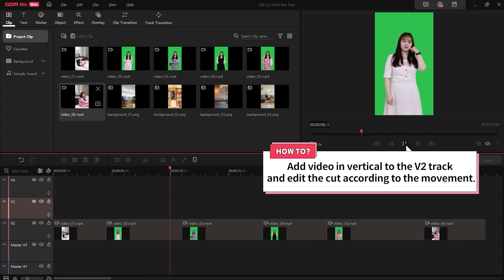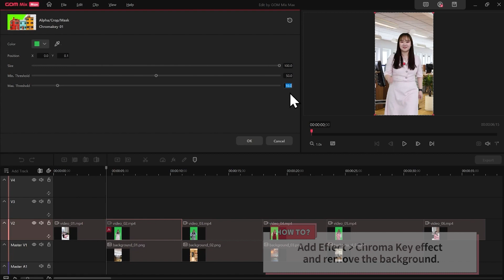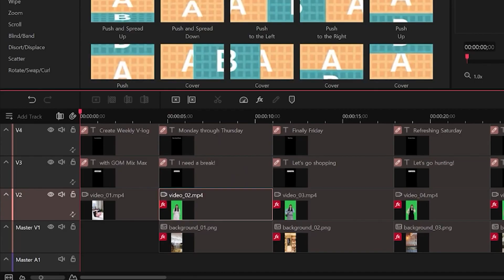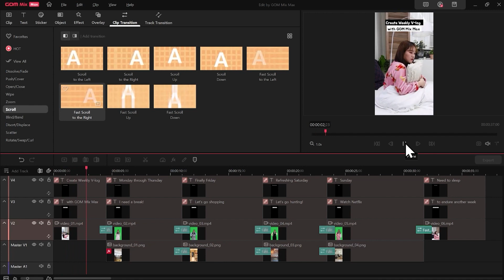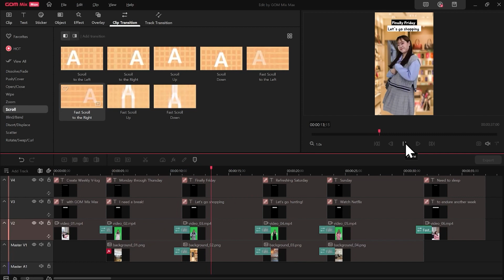GOM Mix 2024 | How to create weekly V-log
✨GOM Mix Max has been upgraded to GOM Mix 2024!
How to create Weekly V-log using chroma key and transition effect